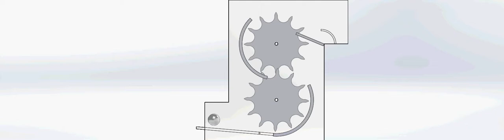pinwheel lifter vertical